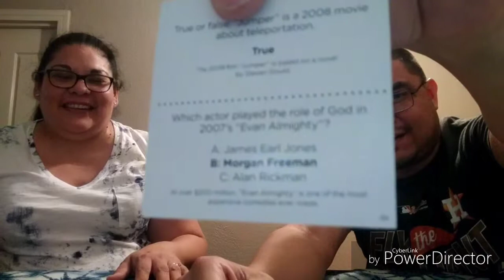Movies Triva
We had making this video for you guys. Have a good one.